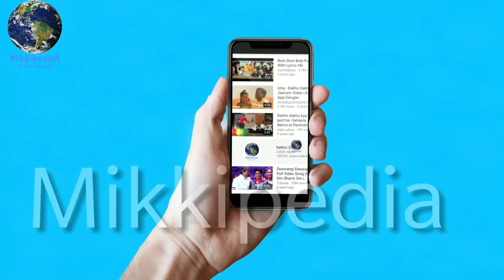Robot 2.0 Why Aamir Khan Refused To Rajnikanth Robot "2.0" Sequel, The Real Reason, Akshay Kumar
Why Aamir Khan Refused To Rajnikanth Robot "2.0" Sequel, The Real Reason